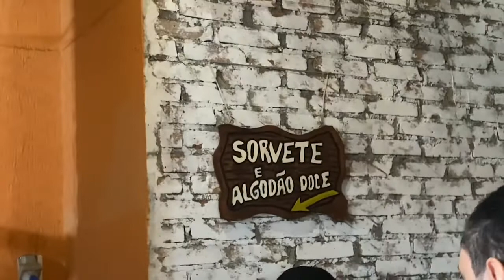VLOG PRIMEIRA VEZ NO RESTAURANTE CELEIRO DA FAZENDA | FRAN FREIRE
VLOG PRIMEIRA VEZ NO RESTAURANTE CELEIRO DA FAZENDA

Oi gente eu sou a Fran Freire sejam todos bem vindos ao meu canal, no vídeo de hoje fomos conhecer pela primeira vez o restaurante Celeiro da Fazenda. Aonde fomos comemorar o aniversário de um amigo. Estava tudo maravilhoso, e por fim eu acabei fazendo um ótimo café da manhã pra mim e o Anthony.

Endereço do Restaurante
 Av. Luiz Dumont Villares, 651 - Jardim São Paulo, São Paulo - SP, 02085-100

Horário de Funcionamente
 segunda-feira 12:00–15:30, 18:00–23:00
terça-feira 12:00–15:30, 18:00–23:00
quarta-feira 12:00–15:30, 18:00–23:00
quinta-feira 12:00–15:30, 18:00–23:00
sexta-feira 12:00–15:30, 18:00–23:00
sábado 09:00–23:00
domingo 09:00–23:00